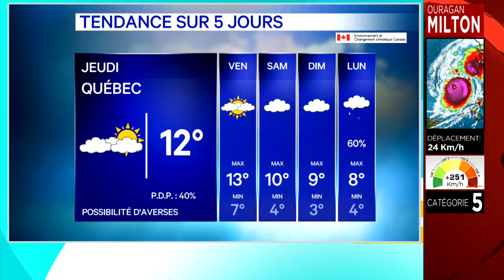Météo au Québec: temps gris et un peu frisquet pour ce mercredi - 6h